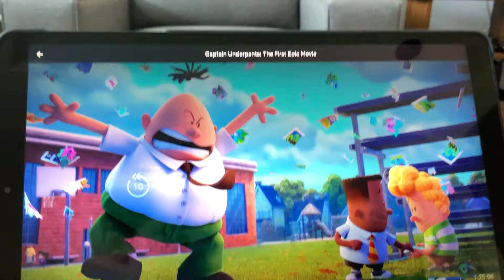July 28, 2019